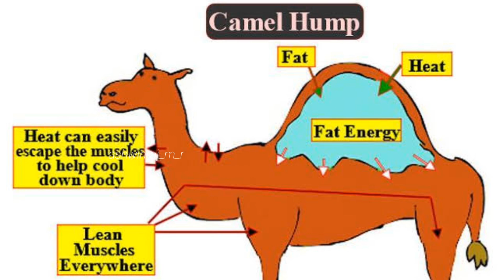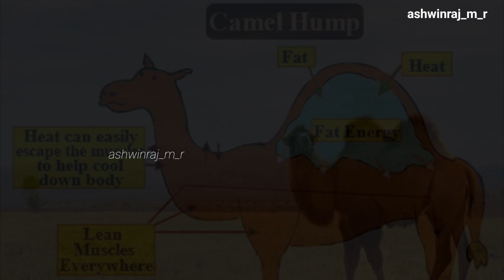ഒട്ടകങ്ങളുടെ കൂനിനുള്ളിൽ എന്താണ് ? What is inside a Camel's Hump | ashwinraj_m_r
വെള്ളമല്ല ഒട്ടകങ്ങളുടെ കൂനിനുള്ളിൽ പിന്നെ എന്താണ്  What is inside a Camel's Hump | ashwinraj_m_r

camel hump
camel hump inside
camel desert
camel fat
camel water